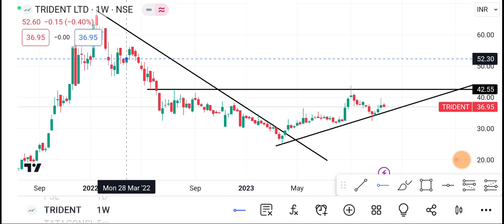28 November Trident share | Trident share latest News | Trident share price today news